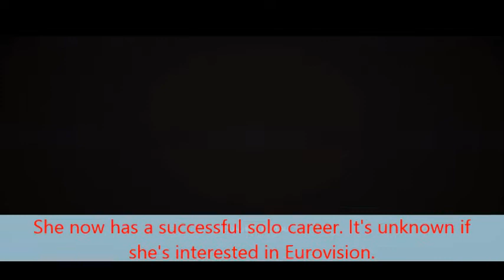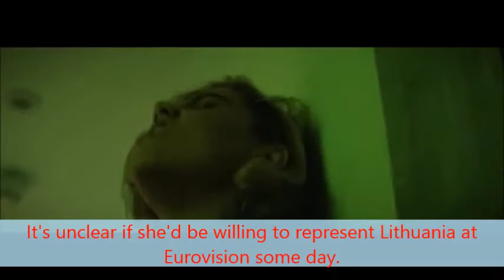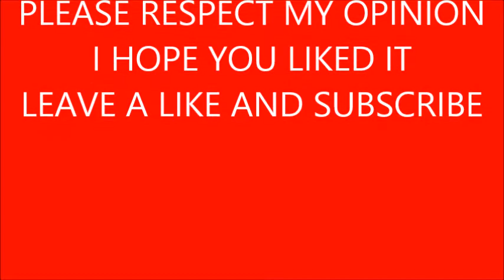Eurovision Wishlist: Lithuania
Who should represent Lithuania at Eurovision? I asked myself that question and this is the list that came out. Who is your ideal Lithuanian representetive?
Remember this is only my opinion and it's okay to disagree but please don't be rude.